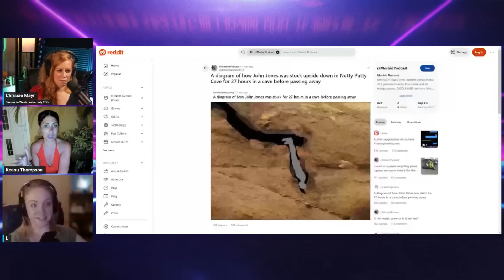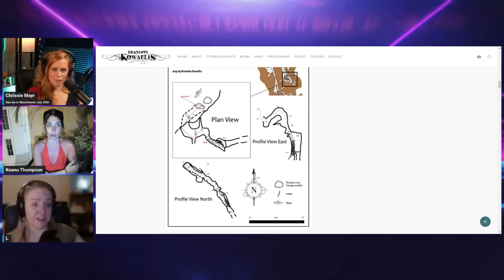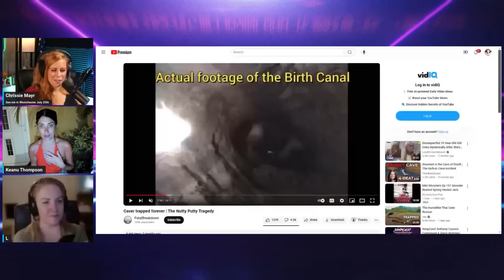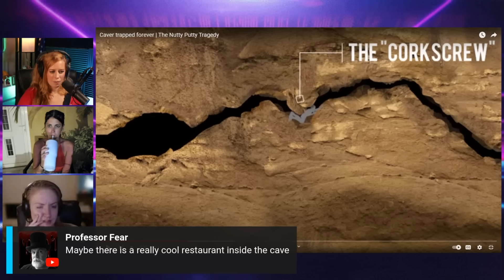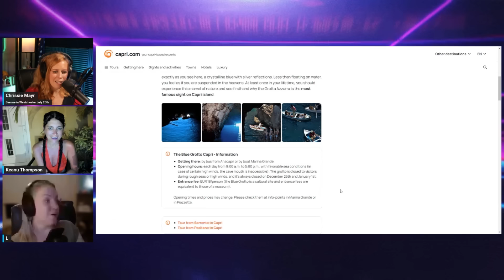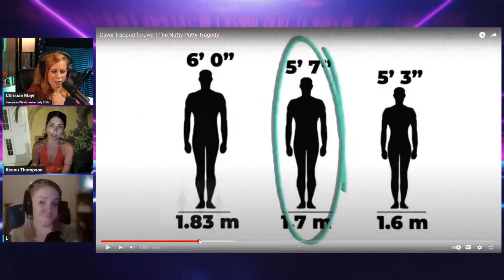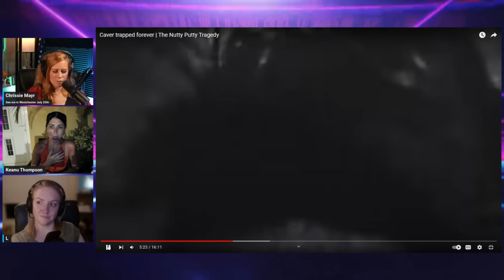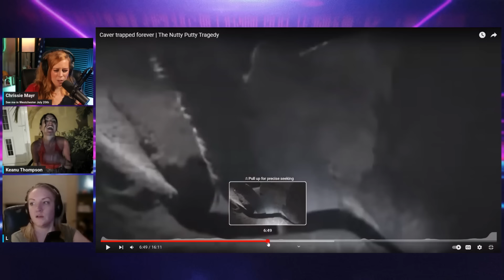Nutty Putty Cave Tragedy Shocks Simpcast! Chrissie Mayr, Keanu Thompson, Lauren React!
In this clip from Simpcast, the panel is presented the most shocking cave diving gone wrong moment by Chrissie. As Chrissie does before bed her and the Filing Cabinet were enthralled by a Youtube video on the Nutty Putty caving accident. Sadly a cave diver named John Jones lost his life when he went too far in the cave and became stuck upside down in the final part of the cave. With extensive attempts to save him by his own brother and rescuers all attempts failed till he passed. One has to ask though why would anyone go into such a small and dangerous place?

Check out all of SomeB1tchIKnow's pages

Clip & End Screen created by Fealty